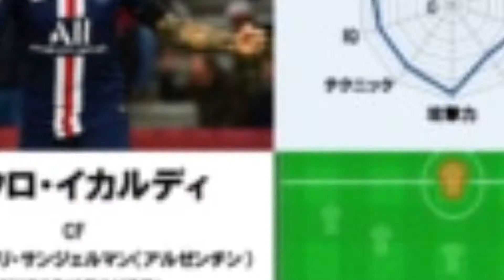アーセナルの22歳MFにトッテナムが興味？約28億円で容認へ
アーセナルに所属する22歳のMFエインズリー・メイトランド＝ナイルズにトッテナムが興味を示しているようだ。英メディア『デイリー・メール』が現地時間20日に報じた。 【今シーズンのアーセナルはDAZNで！ いつでもどこでも簡単視聴。1ヶ月無料お試し実施中】 　アーセナル生え抜きのメイトランド＝ナイルズは昨季、公式戦32試合に出場1得点2アシストを記録。中盤でもプレーできるが、右サイドバックが主戦場となっている。 　トッテナムを率いるジョゼ・モウリーニョ監督はコートジボワール代表DFセルジュ・オーリエを構想から外しているようで、新たなサイドバックを獲得しようとしているという。そして、トッテナムは複数のポジションをこなせるメイトランド＝ナイルズに目をつけた。 　同メディアによると、アーセナルは2000万ポンド（約28億円）でオファーを容認する意向であるという。生え抜きの22歳MFだが、アーセナルは新型コロナウイルスの影響で財政に打撃となっていることから、資金を捻出したいと考えていてオファーがあれば、容認する可能性は高い。 　果たして、メイトランド＝ナイルズはノーズロンドンのライバルチームであるトッテナムに移籍することになるのだろうか。 【了】